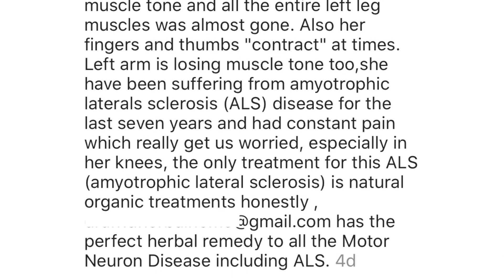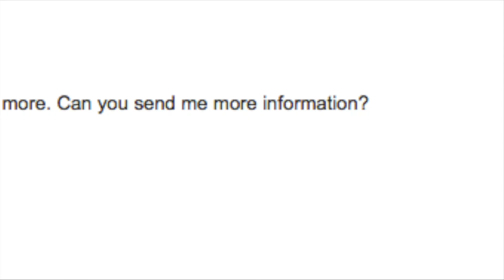Watch out for the snake oil salesman! | MND cure scam exposed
I was diagnosed with MND/ALS in 2015. I want to share my world with all of you as I make the rest of my journey.

In today's video, the subject is touchy but unfortunately it's part of my everyday life living with MND. I'm talking about the scammers who are preying on the sick and dying for monetary gains. I get messages from strangers constantly claiming that they have a cure for MND, of which is an incurable condition. I'm putting on my investigator's hat today and I will expose such a ridiculous claim. You have to watch to find out what happens. Enjoy. Love you all.

| Social Media |